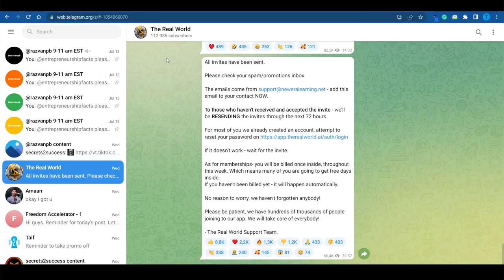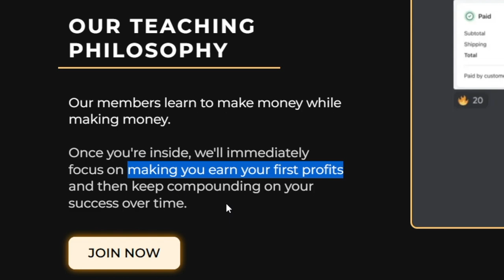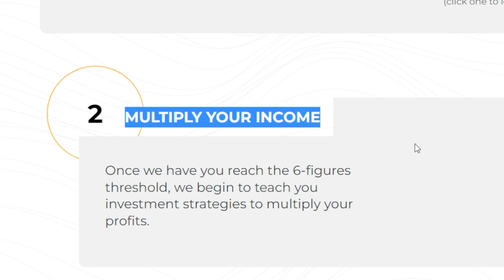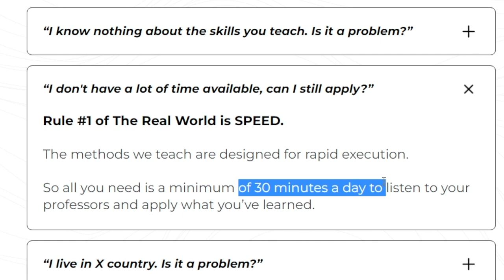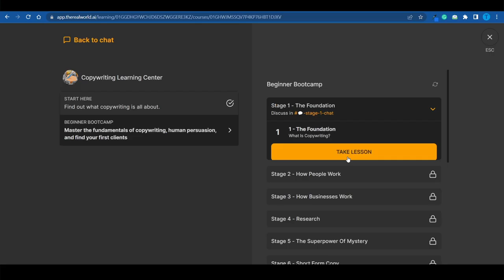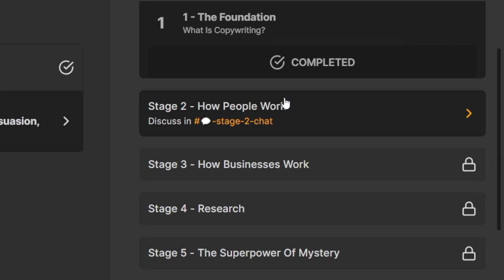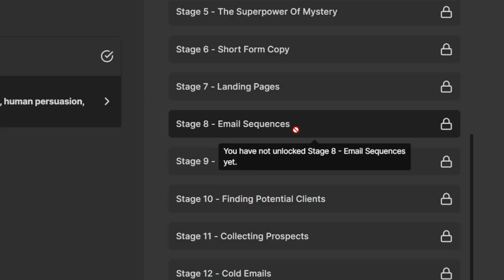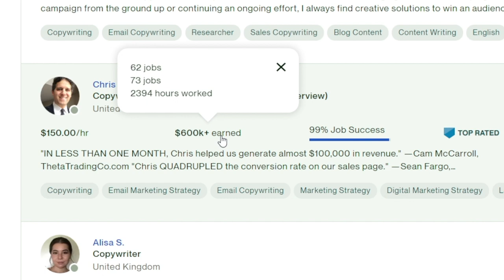Reviewing The Copywriting Course Inside The Real World (Hustlers University)